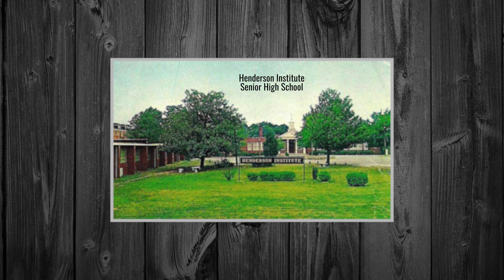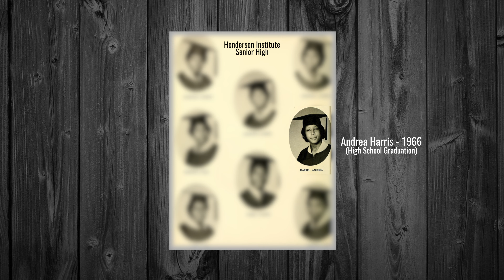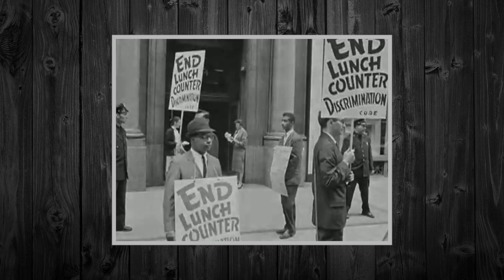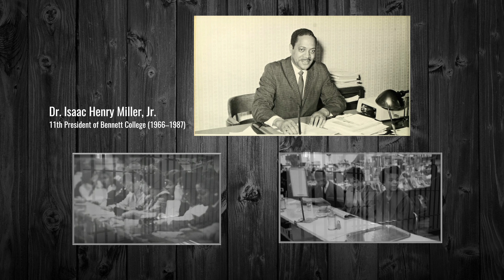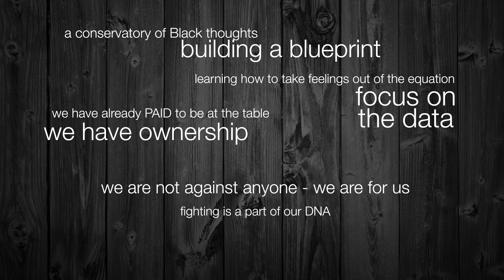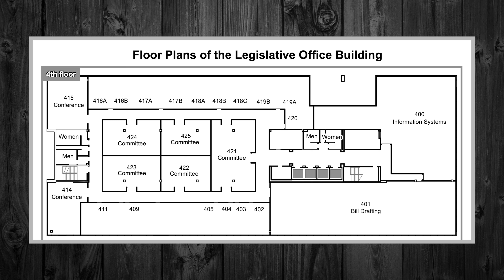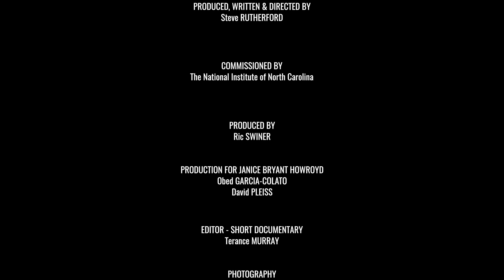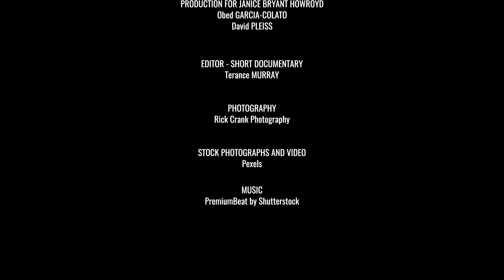(EP1) The PHENOMENAL ALH - a story about Andrea L. Harris (Episode 1)